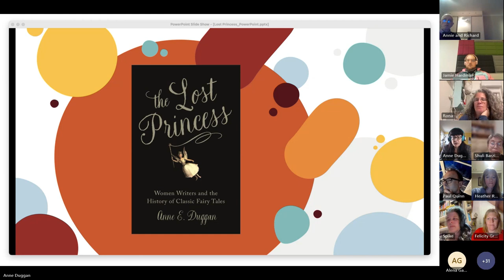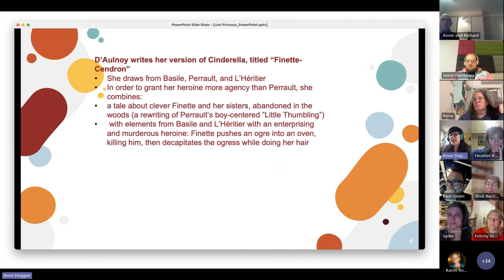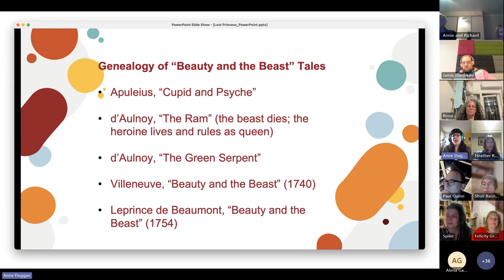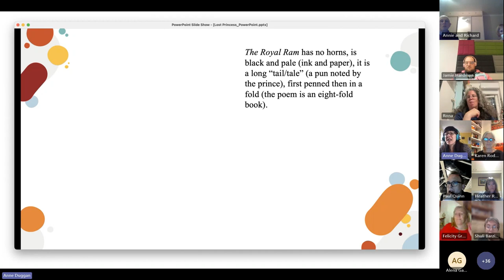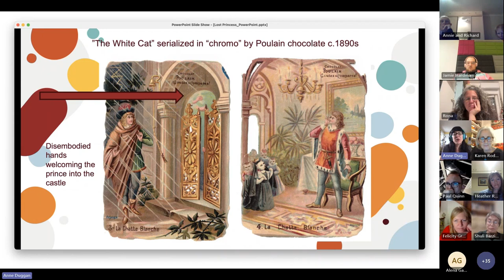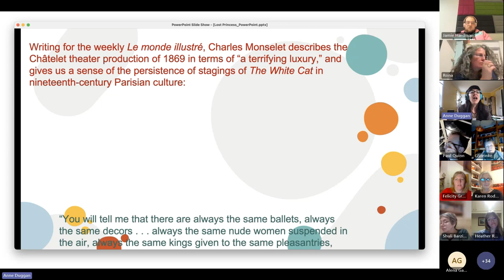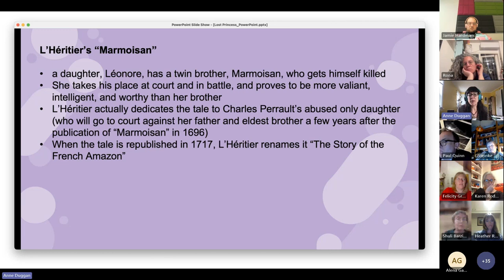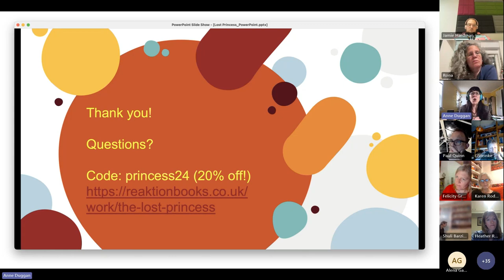The Lost Princess: Women Writers and the History of Classic Fairy Tales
An online talk by Anne E. Duggan
Wednesday 28 February 2024, 6–7 p.m. GMT
When people think of fairy tales, Charles Perrault, the Brothers Grimm, Hans Christian Andersen, and Walt Disney immediately come to mind. But, as Anne E. Duggan makes distinctly clear, women writers and storytellers, and especially Marie-Catherine d’Aulnoy, impacted the shape of classic fairy tales through the present day. The Lost Princess seeks to restore the voices of these female writers and storytellers, who shaped and contributed to fairy-tale canons, both past and present.